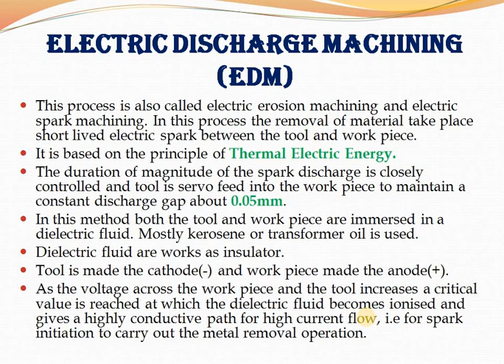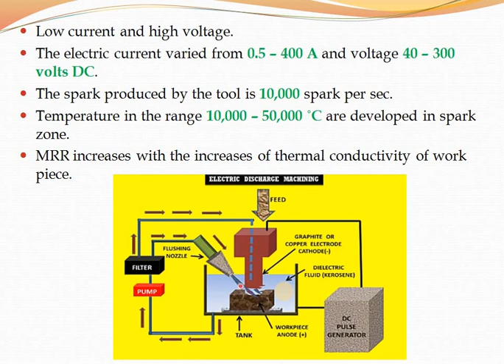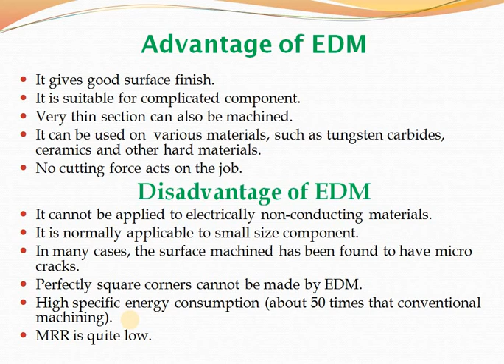Unconventional Machining Lecture -6 Electric Discharge Machining (EDM).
Electric discharge machining. working and principle of EDM. Advantage and disadvantage of EDM. application of EDM.